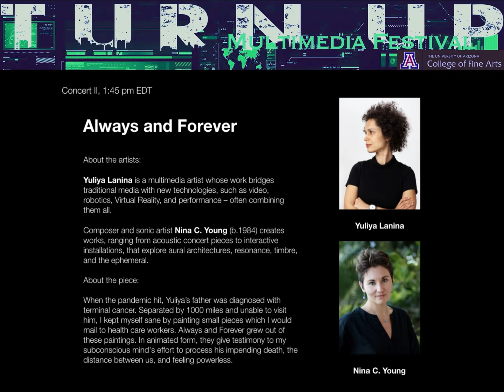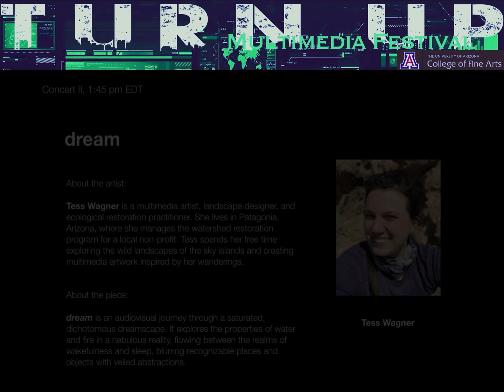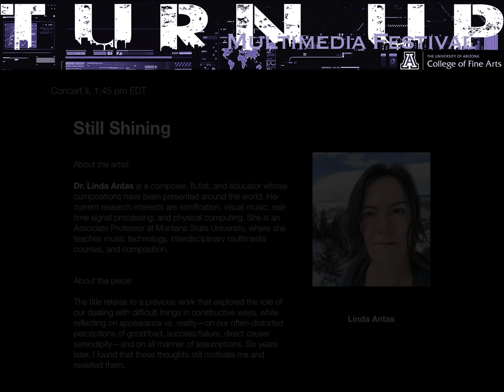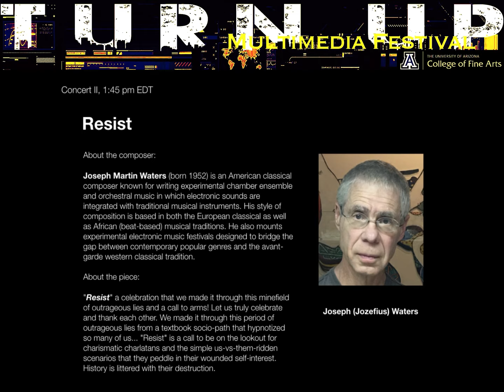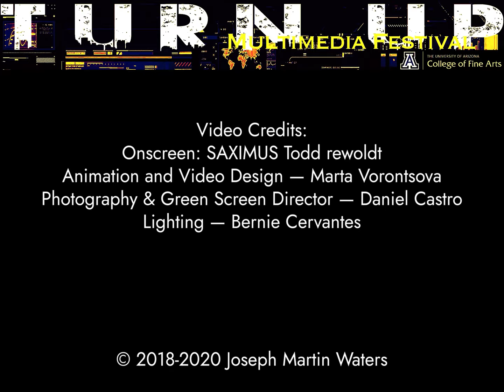TURN UP 2021 Virtual Concert II Fixed Media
TURN UP promotes equality and inclusion, culture-connecting, and interdisciplinary collaboration. We are especially interested in partnering our performers with composers and artists from different geographic locations, cultures, and/or gender identities.

This year, we are featuring 4 dynamic soloists: Barbora Kolářová (violin), Scott Deal (percussion), Jackie Glazier (clarinet), Keith Kirchoff (piano), and 36 innovative artists. The virtual festival includes 8 online multimedia concerts, artist interviews, and a virtual happy hour.

All events are FREE and open to the public. Please join us and get ready for an amazing day!

​Virtual Concert I Barbora Kolářová (Violin)
Virtual Concert II Fixed Media

Virtual Concert III Scott Deal (Percussion)
Virtual Concert IV Fixed Media

Virtual Concert V Jackie Glazier (Clarinet)
Virtual Concert VI Fixed Media (UA Student Concert)

Virtual Concert VII Keith Kirchoff (Piano)
Virtual Concert VIII Fixed Media